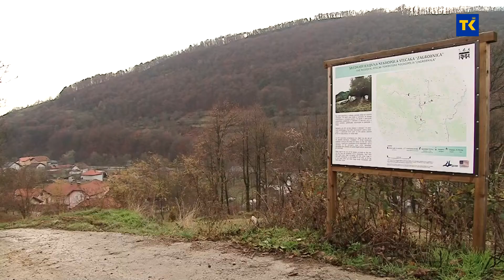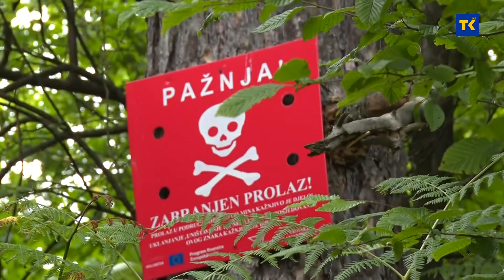Ruralni turizam šansa za razvoj podmajevičkih općina 10.12.2021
Načelnici pet podmajevičkih općina, Sapne, Teočaka, Čelića, Lopara i Ugljevika  okupili su se nedavno na konferenciji u Sarajevu u organizaciji misije OSCE-a u BiH. Razgovaralo se o razvoju saradnje temeljene na ekoturizmu, upravljanju otpadom i deminiranju. Planinu Majevicu, slažu se učesnici konferencije,  treba iskoristiti kako za razvoj  ruralnog turizma tako i ekstremnih sportova ali se prije svega treba posvetiti potpunom deminiranju terena.